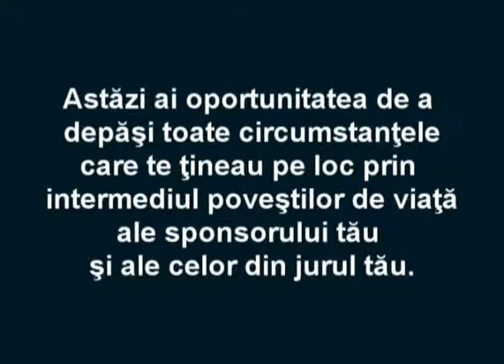Cu toţii avem aceleaşi şanse